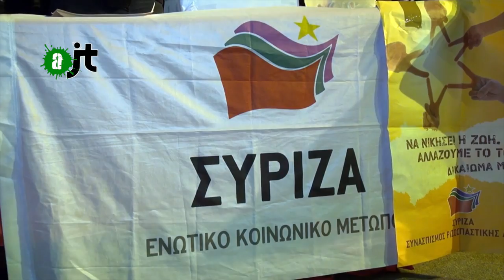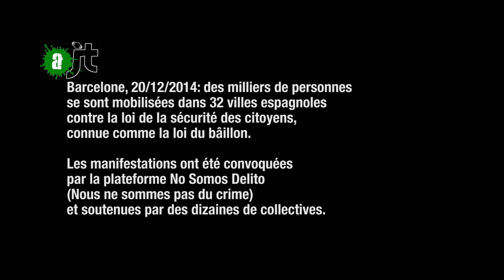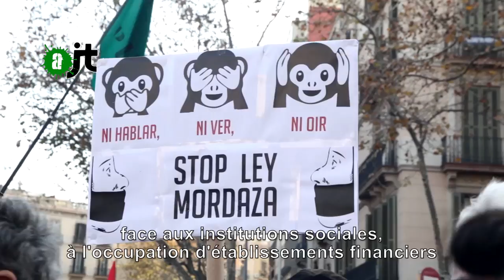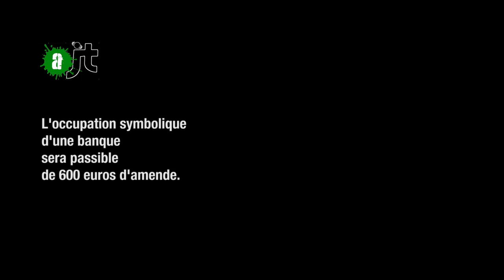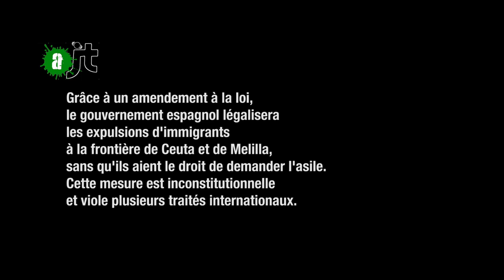AlterJT 24/01/2015 : Syriza, droits de manif, Trans, Hollande, Personne non-humaine - 10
Au menu de cette édition (AlterJT n°10) :

- Grèce : Syrizia vu par la gauche Française (0:48)
- Espagne : la loi du bâillon menace les libertés démocratiques (4:07)
- Les vœux de François Hollande : le président victime d'un traducteur en langue des signes qui traduit même les pensées ! (9:04)
- Russie : les trans interdites de conduite  (13:10)
- Sandra la première Orang-Outan reconnu comme "personne non-humaine" (14:03)